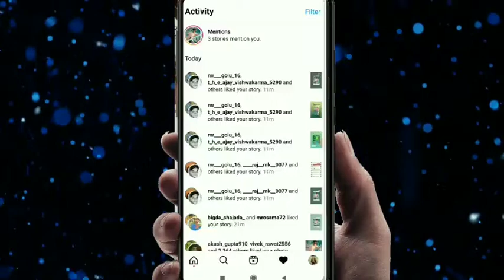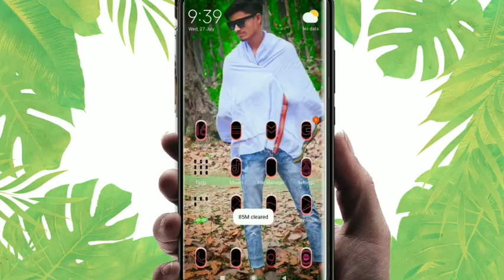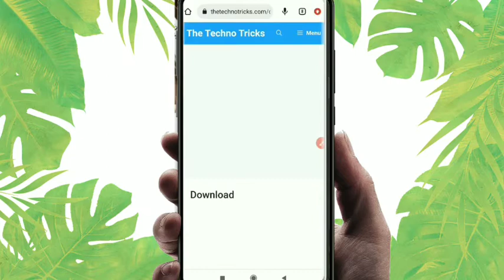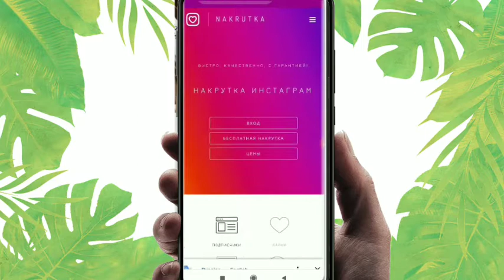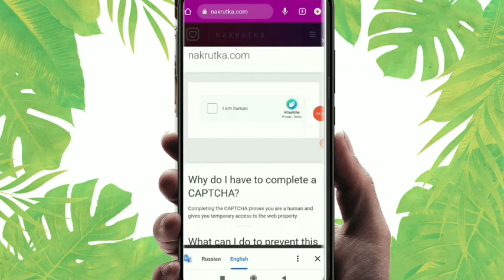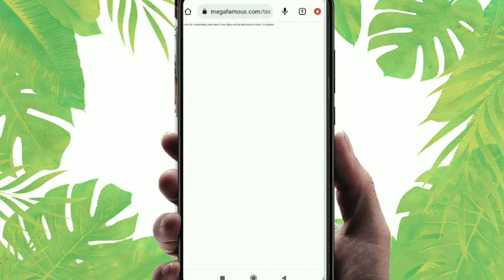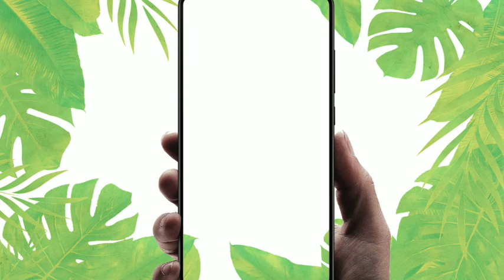instagram par follower kaise badhaye || instagram par follower kaise badhay 2022 || get instagram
about

instagram real followers malayam

instagram follower kaise badhaye 2022

instagram followers

instagram facebook connect
remove

instagram followers malayalam 2022

2022

instagram reels

instagram money

instagram influencer